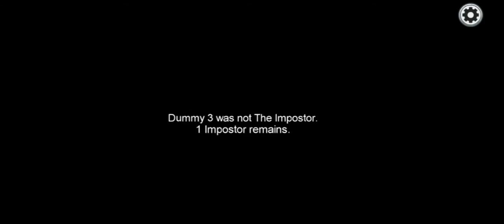Among Us ,Game Review and Tips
Today I am reviewing Among Us,

This game is only Free on Mobile and For Pc it cost around Rs.200. This Size is 150 Mb both in Mobile and in Pc.